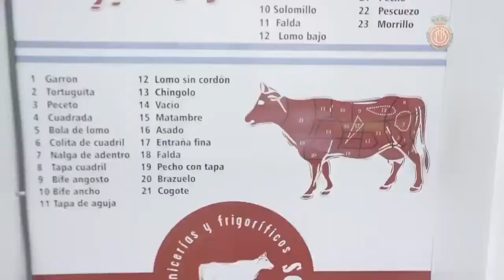Tango, asado y vacío: Mallorca y la bienvenida argenta a Cufré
El club español anunció la llegada del ex jugador de Vélez con un video muy creativo, que también incluye algunos de sus goles en el Fortín. ¡La argentinidad al palo!